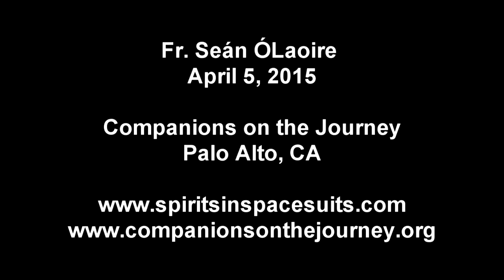2015-04-05 The Reality of Resurrection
Epistemology is that branch of philosophy that explains how we know what we know; and, basically, it tells us that there are three main ways: we learn it from an “authority” (a book, TV, a teacher, a scientist…), or we figure stuff out for ourselves (e.g. how to fix a broken machine), or we have a personal experience.  Once we are faced with a new idea we can respond naively (accept it without question), or innocently (accept it after asking a few simple questions), or think critically (be open but intelligent), or be skeptical (basically closed but willing to succumb to overwhelming evidence) or be a debunker (be totally closed to any and all evidence.)
 That was the problem the apostles of Jesus faced once they had encountered him after his resurrection.  They had overwhelming experiences that allowed them to make sense of his previous teachings but they were not “authorities” on scripture, theology or philosophy.  They were merely fishermen and housewives.  They had to employ many techniques to try to convince their listeners of the reality of their experiences.
 The homily goes on to treat of the notion of “body” in many traditions.  It also examines the meaning of the Greek verb translated as “to appear”, and ends with a discussion of “reality”.

Fr. Seán ÓLaoire, PhD was ordained a Catholic Priest in 1972 and is Spiritual Director of Companions on the Journey, a community which seeks to recognize the God / divinity within each and all of us. Through homilies and lectures, Fr.Seán inspires and empowers us to develop our own personal cosmology where each individual’s spirituality is seen as derived from his / her experiences of God, immanent and transcendent, and illuminated by the teachings of Christ and the wisdom of other spiritual traditions. People of all faiths are welcome to liturgical services: Friday and Saturday, 7:30 AM, St. Mark’s Chapel, 600 Colorado Avenue, Palo Alto CA 94306; and Sunday, 9:30 AM, Seventh Day Adventist Church, 786 Channing Avenue, Palo Alto CA 94301. To contact Fr.